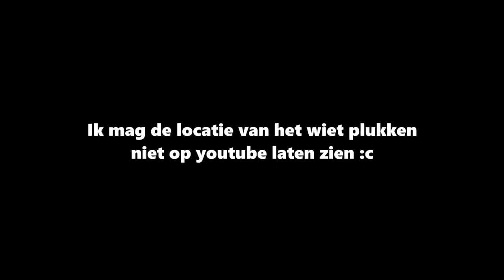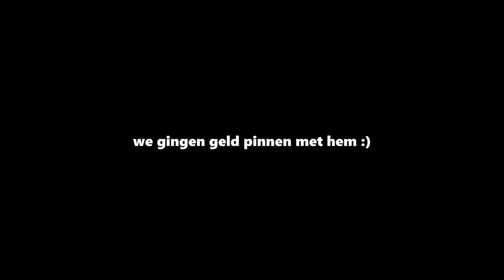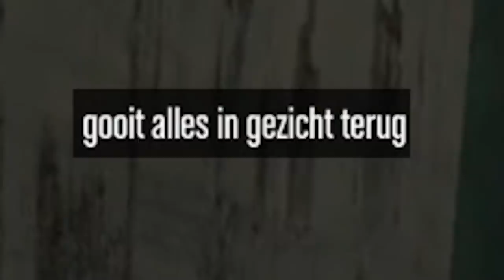DRUGS DEALEN MET NEDERLANDSE POLITIE!! - Roerveen Roleplay